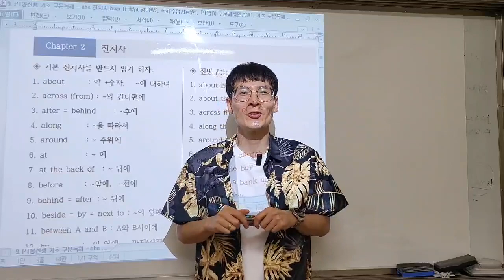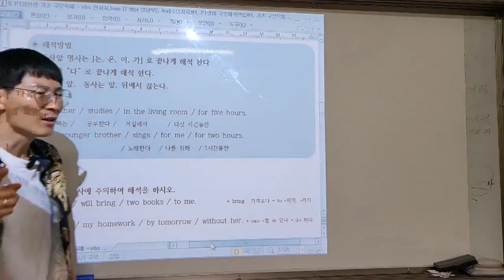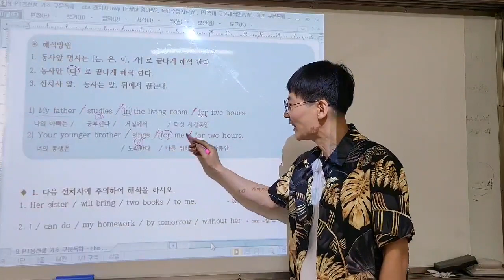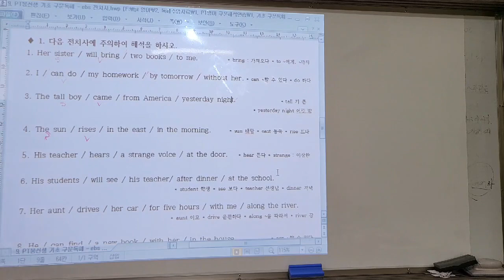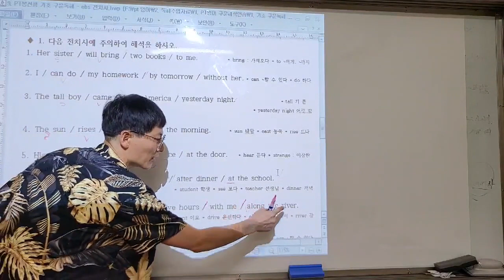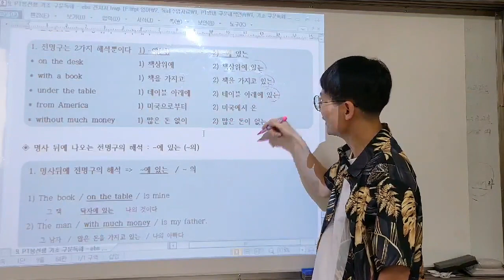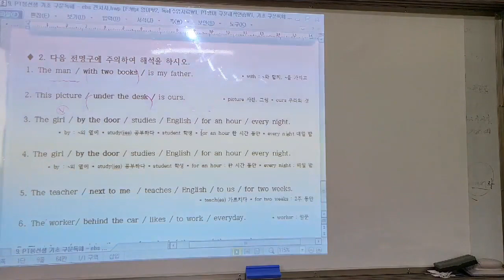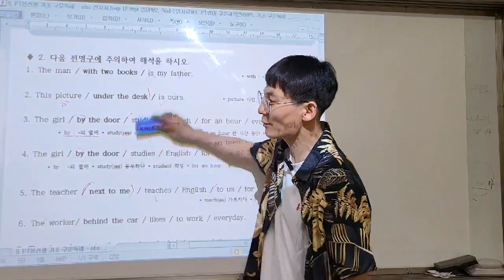해석을 잘하고 싶으면 반드시 전치사를 통한 끊어읽기를 먼저 공부하셔야 합니다. 전치사가 없는 문장은 존재하지 않습니다.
영어의 모든 문장은 전치사가 들어갑니다. 전치사를 모르고 영어해석을 할수 없습니다.
영어의 끊어읽기는 전치사앞, 동사는 앞뒤에서 끊어읽어야 합니다.